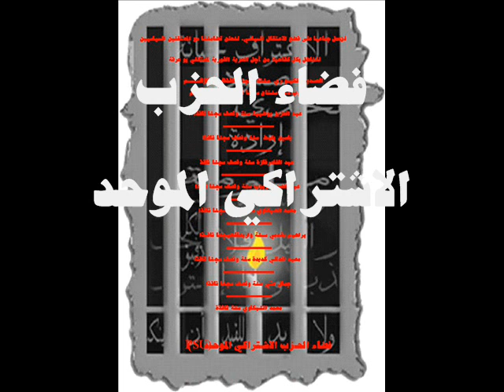الحرية لمعتقلي بوعرفة.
الحرية الفورية لمعتقلي بو عرفة.

الصديق الكبو ري : سنتان سجنا نافذة+ غرامة   2000 درهم
المحجوب شنو: سنتان سجنا نافذة+ غرامة   2000 درهم

عبد العزيز بوضبية سنة ونصف سجنا نافذا.
ـــــــــــــــــــــــــ
ياسين بليط/ سنة ونصف سجنا نافذا
ــــــــــــــــــــــ
عبد القادرقازة سنة ونصف سجنا نافذ
ــــــــــــــــــــــــــ
عبد الصمد كربوب سنة ونصف سجنا نافذا
ــــــــــــــــــــــ
محمد النبكاوي سنة ونصف سجنا نافذا
ــــــــــــــــــــــ
براهيم مقدمي سنة واربعة أشهر سجنا نافذا
ــــــــــــــــــــــ
معبد العالي كديدة سنة ونصف سجنا نافذا
ـــــــــــــــــــــــــ
جمال عتي سنة ونصف سجنا نافذا
ــــــــــــــــــــــ
محمد النبكاوي سنة نافذة